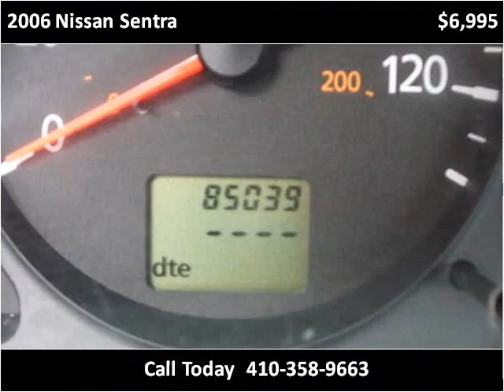2006 Nissan Sentra available from Car Zone USA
This 2006 Nissan Sentra is available from Car Zone USA.